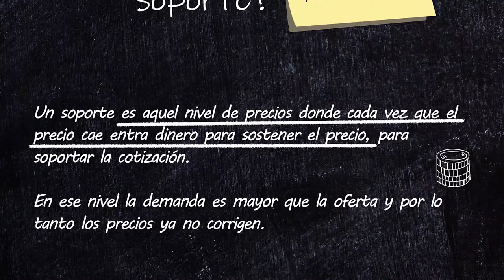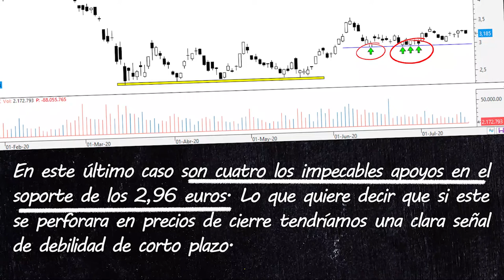✏️ Aprende con Bolsamanía 1 - ¿Qué es un soporte?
Primera lección de Aprende con Bolsamanía. Empezaremos por descubrir qué es un soporte de la mano de nuestro maestro del análisis técnico, José María Rodríguez.

Un soporte es aquél nivel de precios donde cada vez que el precio cae entra dinero para
sostener el precio, para soportar la cotización. En ese nivel la demanda es mayor que la
oferta y por lo tanto los precios ya no corrigen. Cuantos más sean los apoyos en dicha
zona de control más fiable, más decisivo será el soporte en cuestión.